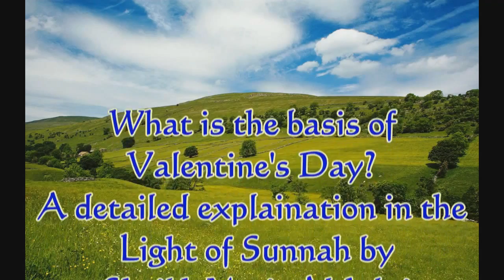Say "NO" to Valentine's Day - Shaikh Yasir Al-Jabri [Urdu/Hindi]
Shaikh Yasir Al-Jabri explained the evils of Saint Valentine's Day.